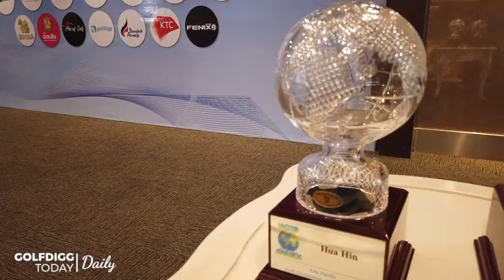Golf Destination of the year Asia Pacific 2019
ททท. ส่งมอบถ้วย golf destination ผุดกลยุทธ์ดึงนักท่องเที่ยวเข้าหัวหิน-ประจวบฯ
เมื่อวันที่ 27 ที่ผ่านมา ณ การท่องเที่ยวแห่งประเทศไทย (ททท.) รองผู้ว่าการด้านการสื่อสารการตลาด การท่องเที่ยวแห่งประเทศไทย ได้ส่งมอบถ้วยรางวัล Golf Destination of the year Asia-Pacific จาก IAGTO ปี 2019 หรือรางวัล แหล่งท่องเที่ยวที่โดดเด่นที่สุดในด้านกีฬากอล์ฟ ให้กลับเมืองหัวหิน โดยมี สมาคมสนามกอล์ฟเพชรบุรีประจวบคีรีขันธ์เป็นผู้รับมอบ